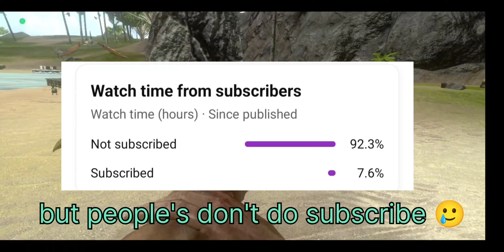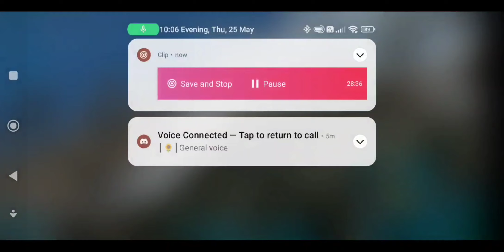FRESH START PVP NEW SVR - PVP FIGHT - DAY 1[ARK MOBILE]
HI GUYS..

KEEP SUPPORT SHOW YOUR LOVE ❤️

NOT A PRO PLAYER JUST A CONTENT CREATOR